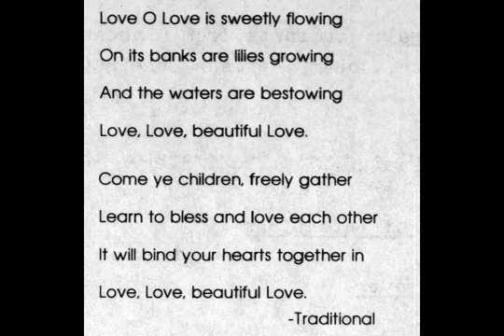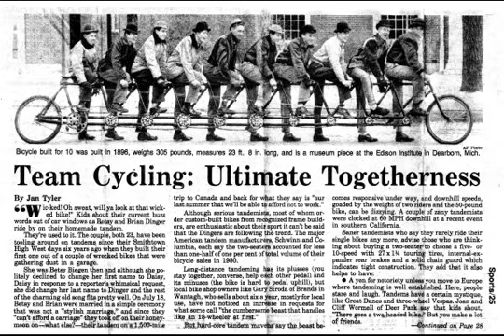Betsy and Brian's Wedding Slideshow 7/18/81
In honor of our 37th Anniversary, 2018